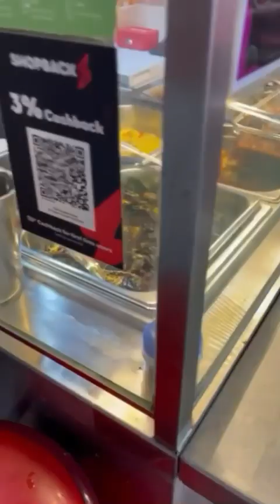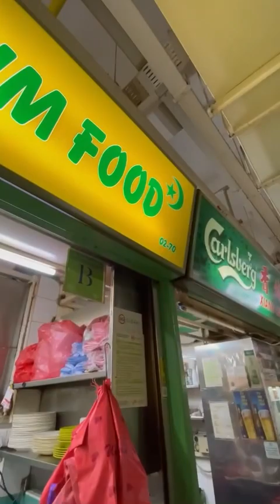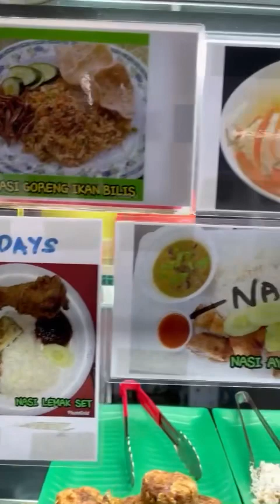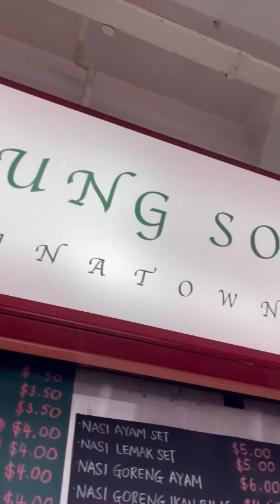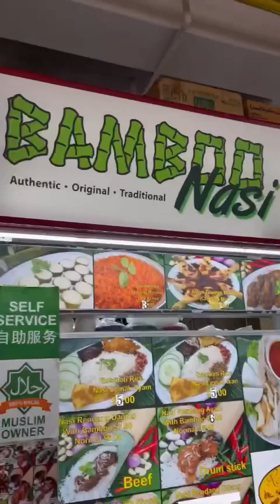Jalan jalan Cari Makan Mystyle Chinatown Food Complex Hawker Center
Chinatown Hawkers Center, Malay food stalls are on Red, Blue, Yellow zone (tables).
Hawker centers usually operates in the morning up till 12 or 5pm